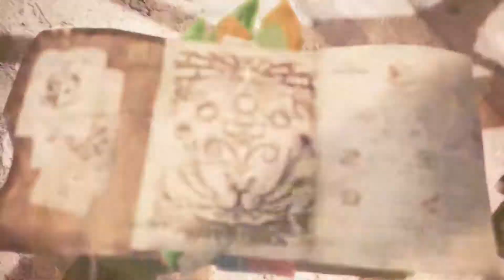Monster Hunter World Iceborne | #2 EXHIBITION TO THE HOARFROST REACH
We change some things in equipment before heading to the hoarfrost reach and take a look around the new location we find tracks and follow them and discover a banbaro we bring in chaos as back up and go after it with my cat Lampard after we set up camp as building work continues
This game was played on the PlayStation 4 Pro or XBox One S at 1080p 60fps

 as preference or exclusivity with commentary from THE INSANEBRIT

Hungry For More Great Content like this ? check out these links

Completed Playthroughs

Fifa simulations